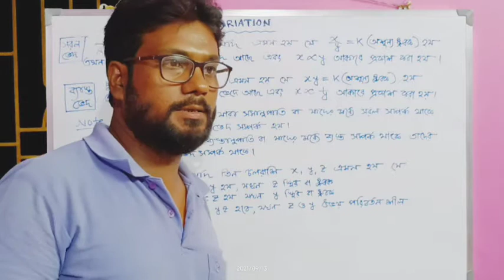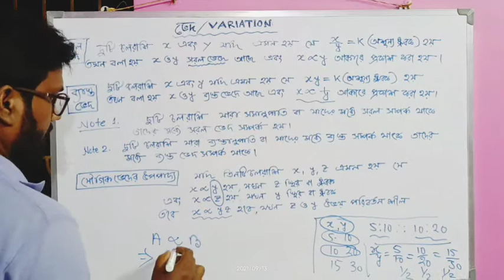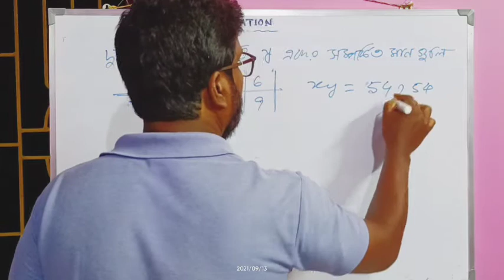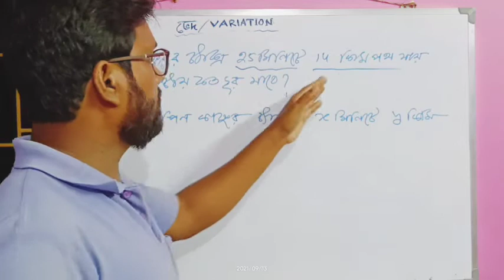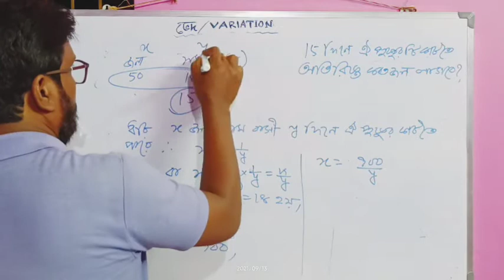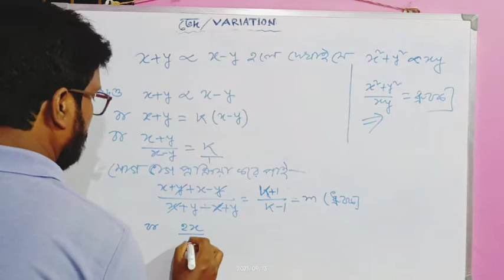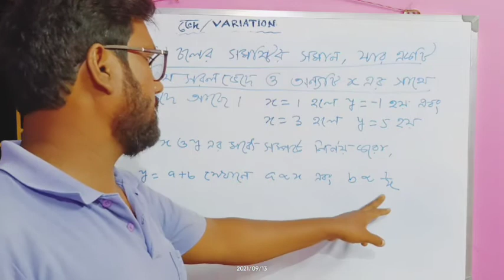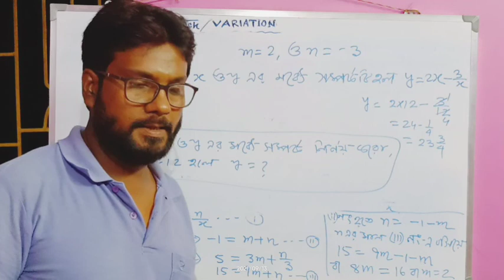math variations, math solution for 10, bhed ,easy tricks for solution , ভেদের অংক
ভেদ, variations, সহজ উদাহরণ, কঠিন সমাধান মিনিটে ভেদ, variations, সহজ উদাহরণ, কঠিন সমাধান মিনিটেeasy process of math solution, Math for children,
Hard problem easy solution, মাধ্যমিক গনিত ,সকলের জন্য উন্মুক্ত।
 Fearless learning , joyful learning. BD mathematics, বাংলাদেশের গনিত, how to empower your knowledge, of mathematics
Math teacher, best teacher for Matheasy process of math solution, Math for children,
Math teacher, best teacher for Math